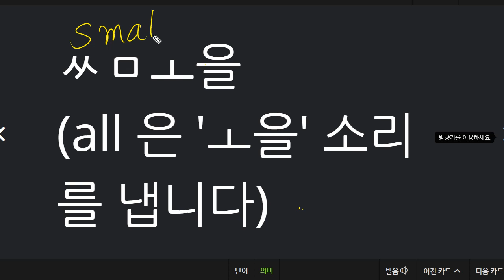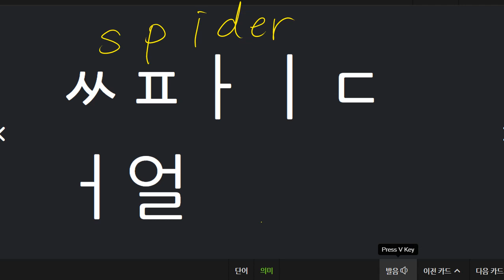박재빈 2021 08 11 파닉스 성취도 100